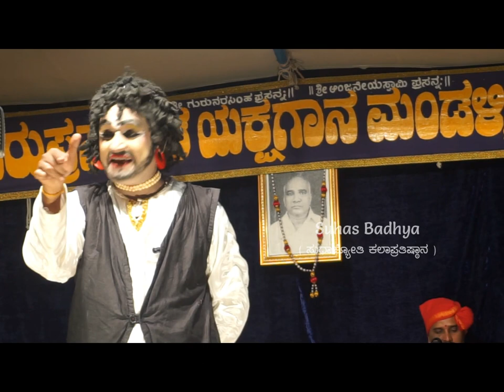ಶ್ರೀ ಸಾಲಿಗ್ರಾಮ ಮೇಳ | ಸೂಪರ್ ಹಿಟ್ ಪ್ರಸಂಗ ಕಸ್ತೂರಿ ತಿಲಕ ಪ್ರಸಂಗದ ಕೆಲವು ಹಾಡುಗಳು | ಮಯ್ಯ, ಮೂಡುಬೆಳ್ಳೆ, ಹೊಸಾಳ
SuhasBadhya Please
👀Watch #

This channel is intended to showcase videos of various cultures, traditions and talents of coastal Karnataka. We are a dedicated team to do video capturing, editing and publishing.

Thanking you

Suhas Badhya